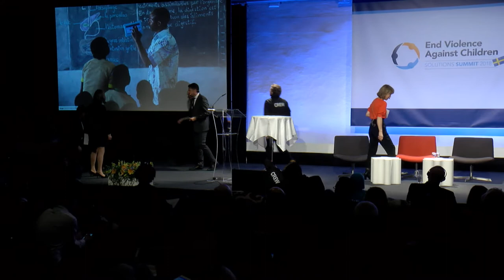Susan Bissell, End Violence Founding Director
"We know why we need to act: 1 billion children are victims of violence. But we are now focused on how we will change the lives of these children."

Susan Bissell, Founding Director of the Global Partnership to End Violence Against Children sets out 5 key points from the first day of the Solutions Summit.